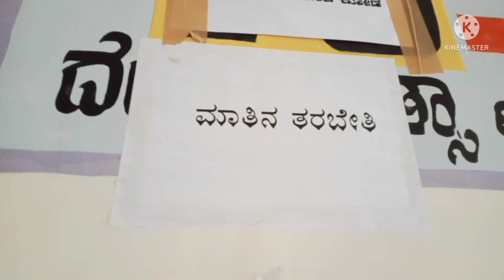ಮತ್ತೇ ತೊದಲಿಸುವುದು ಜಾಸ್ತಿ ಆಗೇತಿ ಅದಕ್ಕೆ ಕಿಮ್ಸ್ ದವಾಖಾನಿಗೆ ಹೋಗಿದ್ದೆ | kannadavlogs 118